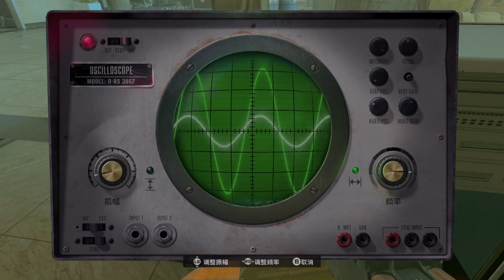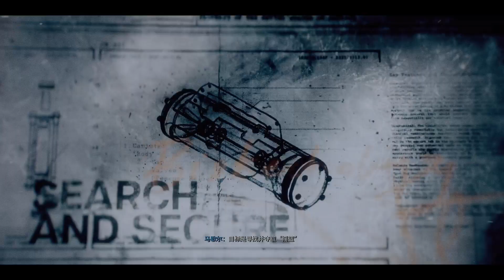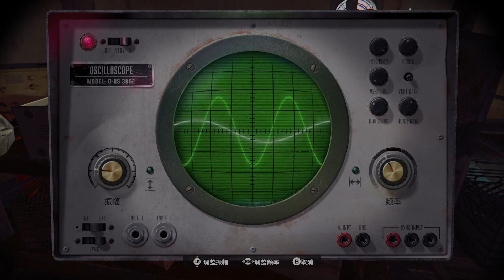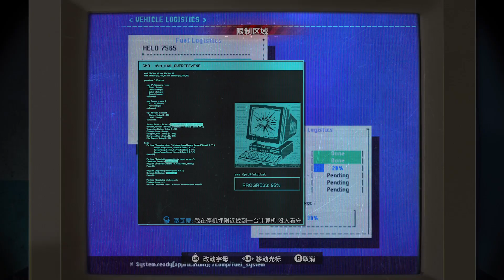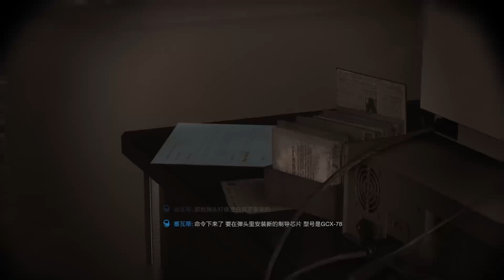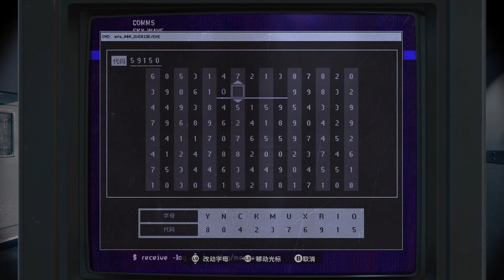使命召唤 黑色行动6 剧情战役 5 插翅难飞 COD Black Ops 6 Campaign Part 5